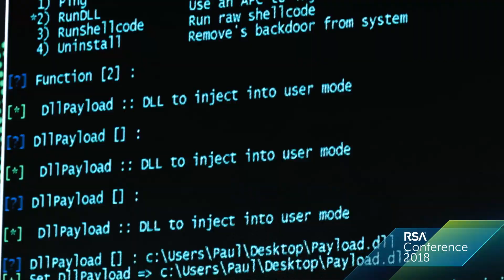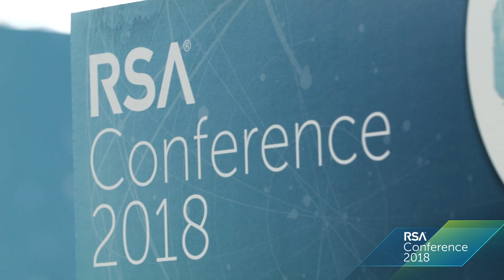Why Should you Attend RSA Conference?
Security professionals travel to RSA Conference every year to learn about the latest advances in the industry. Attendees comment on the value of the conference and what they take back to their organizations -- from networking, to new insights on GDPR, blockchain, and AI.